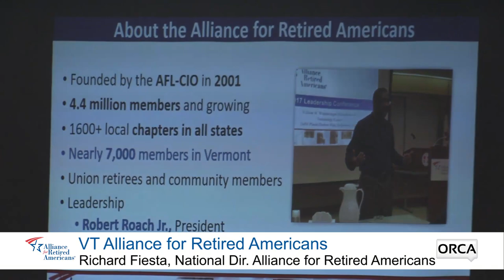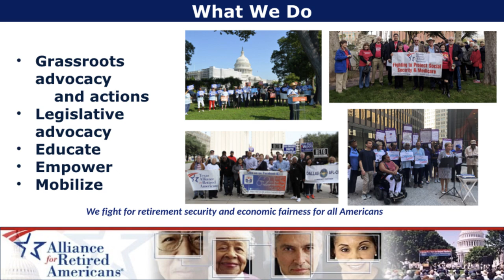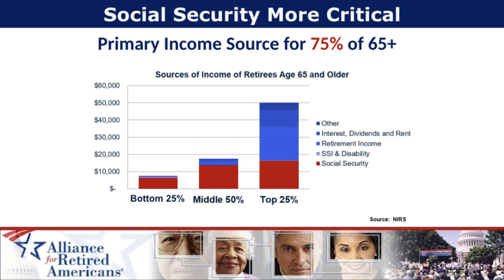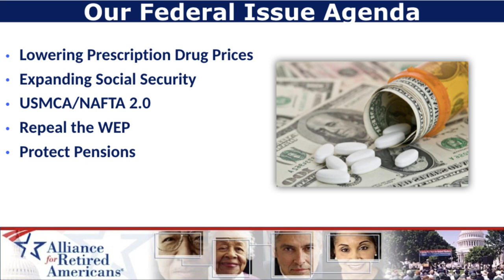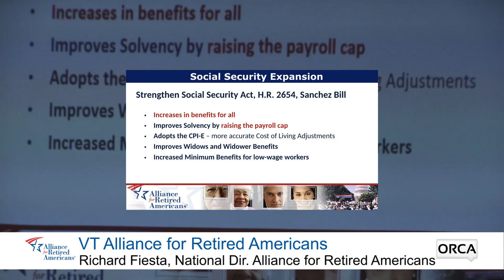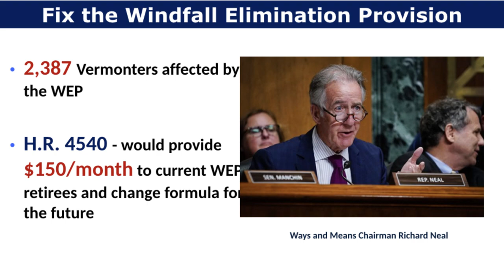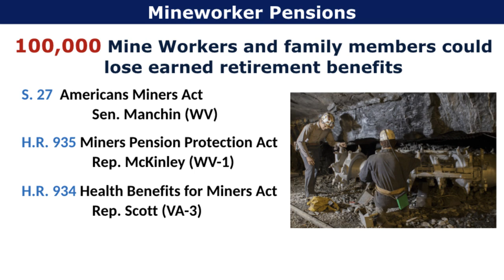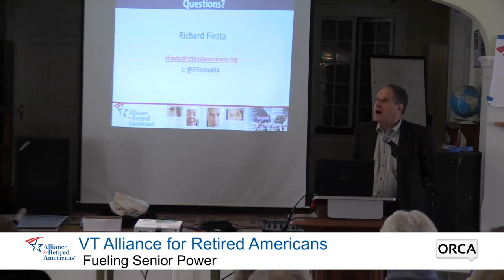Vermont Alliance for Retired Americans - Forum on Fueling Senior Power